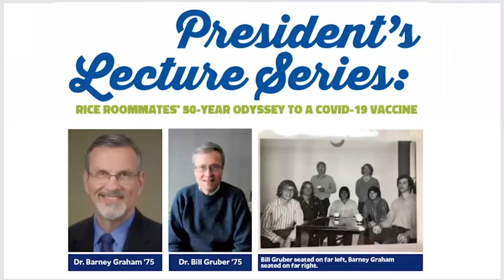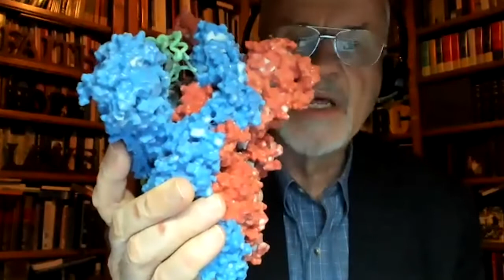President’s Lecture Series: Rice Roommates’ 50 Year Odyssey to a COVID-19 Vaccine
President’s Lecture Series examines Rice alums’ search for a vaccine.